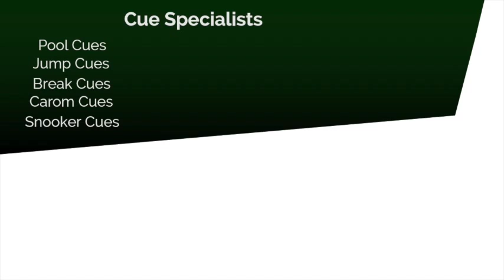Predator Cues Vantage Shaft Technology by Thailand Pool Tables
Thailand Pool Tables is Predator's only official distributor & repair Center in Thailand.